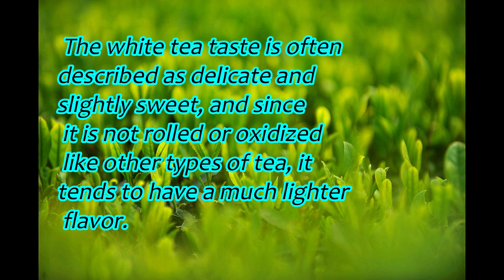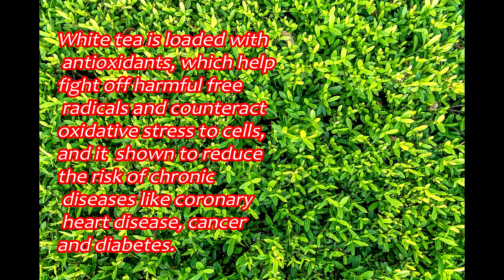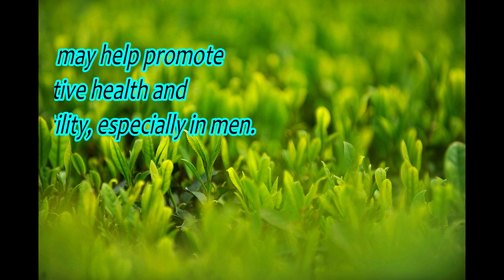BENEFITS OF WHITE TEA🍵🍵🍵🍵💗👍👍👍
INFINITE KHOWLEDGE:

BENEFITS OF WHITE TEA,and its benefits for skin,weight loss,being healthy,etc...
Thankful to

1}PEXELS- source of all pics.
All photos that are covered by the
 Creative Commons Zero license .
2} Source of information is given in the video.
3} Video is edited in -Wondershare Filmora
4} Music..DRIFT-PAGE TURN from
   Wondershare Filmora.

All copyrighted content used in this video are
I do not claim ownership for any of these material.